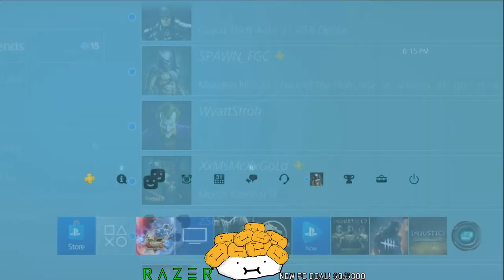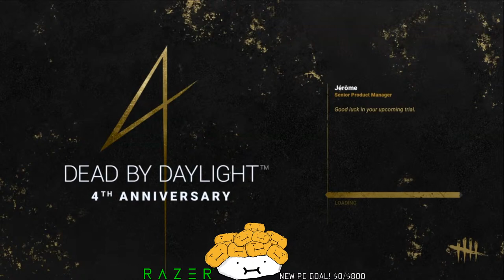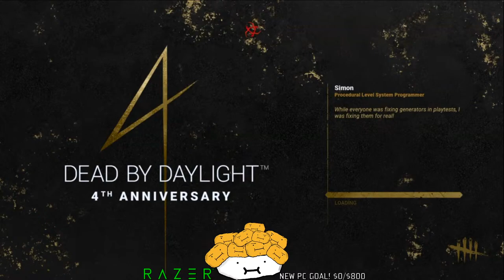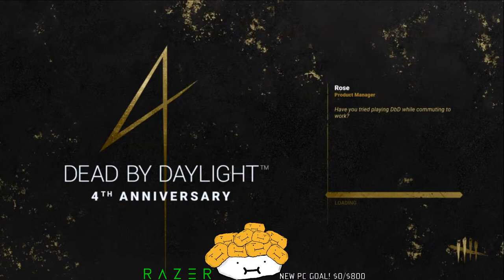DLC Character GOD | TMCTourney